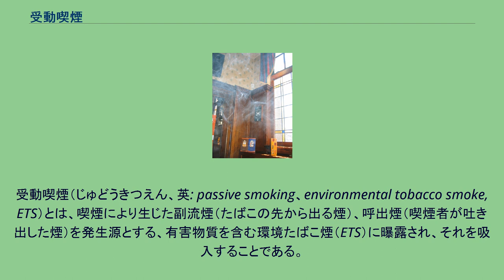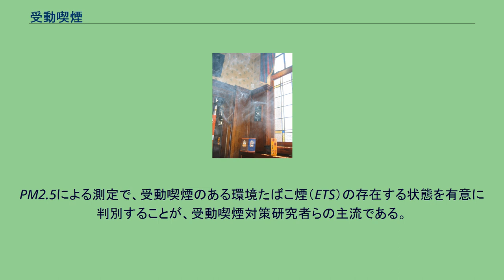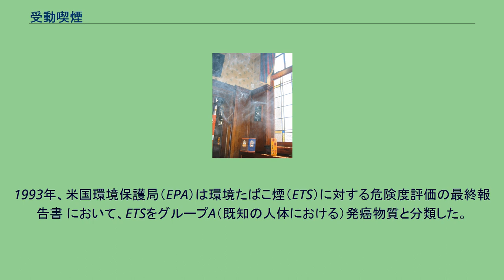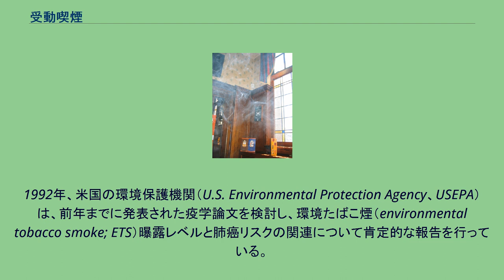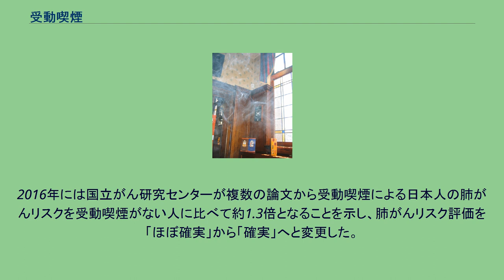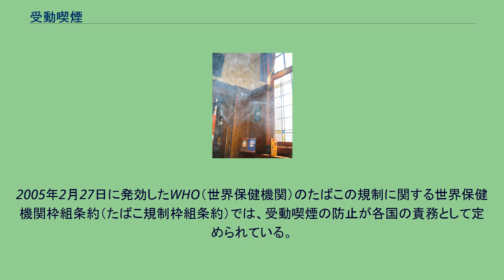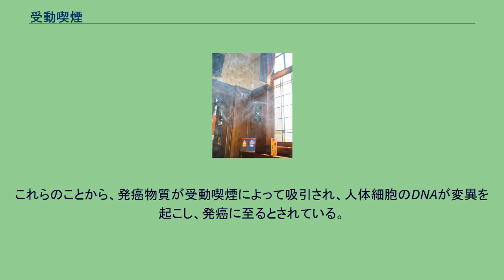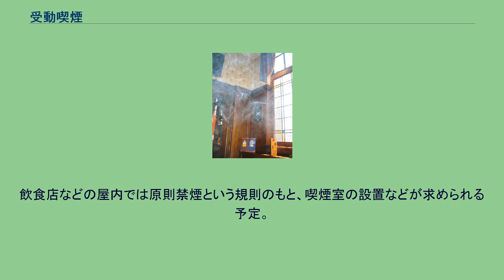受動喫煙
受動喫煙（じゅどうきつえん、英: passive smoking、environmental tobacco smoke, ETS）とは、喫煙により生じた副流煙（たばこの先から出る煙）、呼出煙（喫煙者が吐き出した煙）を発生源とする、有害物質を含む環境たばこ煙（ETS）に曝露され、それを吸入することである。
間接喫煙（かんせつきつえん）、二次喫煙（にじきつえん、英：second-hand smoke, SHS）ともいう。
受動的喫煙環境はIARC発がん性で「グループ1（発がん性あり）」に分類される。
1981年、日本の平山雄によって発表された平山論文により、世界で初めて受動喫煙の害が提唱された。
喫煙後に衣服や髪、喫煙室の壁やカーテンのタールなどの付着から発散する有害物質への曝露（三次喫煙）、屋内の空気清浄機によるフィルターで煙粒子を除いた気相有害成分などの煙として見えない有害成分に曝露されて、通常の呼吸で吸引する状態を含む。
喫煙者が口や鼻から吐き出すたばこの煙、保持するたばこの先から立ち上る煙、空気中に漂うたばこの煙、ポイ捨てたばこや灰皿のたばこのくすぶりによる煙、目に見えない薄く広がった状態、煙粒子成分の除去された状態、喫煙後数呼吸に含まれる状態のいずれも、有害物質が多く含まれており、人の健康に悪影響を及ぼす。
酒場における環境たばこ煙。
人が環境たばこ煙に曝露されることを受動喫煙という。
受動喫煙は、たばこの先から立ち上る煙、喫煙中に落下した燃えた状態の火種、喫煙者から吐き出される息から出る煙、投棄された吸殻から立ち上る煙、目に見える煙だけからもたらされるわけではない。
喫煙後の数十回の呼気には計測器で検知可能なレベルの粒子状物質が混在している。
日本では「喫煙室の平均粉じん濃度を0.15mg/m3 以下」（PM10）とすることが厚生労働省の職場における喫煙対策のためのガイドラインの喫煙室の基準 であるが、微小粒子状物質に係る環境基準は（PM2.5）にて「1年平均値が15μg／m3以下であり、かつ、1日平均値が35μg／m3以下であること。」 である。
PM2.5による測定で、受動喫煙のある環境たばこ煙（ETS）の存在する状態を有意に判別することが、受動喫煙対策研究者らの主流である。
受動喫煙は、主に急性影響によって、目のかゆみ、目の痛み、涙、瞬目、くしゃみ、鼻閉、かゆみ、鼻汁、のどの痛み、頭痛、吐き気、咳、喘鳴、呼吸抑制、指先の血管収縮、心拍増加、皮膚温低下を引き起こす。
喫煙によって生じる環境たばこ煙（ETS）の有害物質の作用である。
慢性影響により、がん、心臓疾患及び呼吸器系疾患などの様々な疾病の危険が高まる。
予防医学の観点からも受動喫煙の防止が社会的に求められている動きが世界で広がっている。
疫学・毒物学などの分野を中心に提唱され、受動喫煙の人体への影響は2006年米国公衆衛生総監報告でも受動喫煙による健康被害が存在する旨が発表された。
WHO（世界保健機関）によると、全世界で、受動喫煙によって毎年数十万人の非喫煙者が死亡しており、 各国における包括的な疾患データが最も揃っている2004年で受動喫煙を原因とした全世界の死亡人数は、推定約60万人 である。
WHOによれば、職場の受動喫煙によって毎年世界でおよそ20万人の労働者の命が奪われている。
日本国内では、健康増進法により「国民は生涯にわたり、自らの健康状態を自覚し健康増進に努めなければならない」と法的に規定されていることから、受動喫煙に対しても防止対策が示されている。
国際的な受動喫煙防止意識の高まりはWHOによるたばこの規制に関する世界保健機関枠組条約（たばこ規制枠組条約）として、日本でも健康増進法などでWHO（世界保健機関）の枠組みを元に具体化されている。
WHO加盟国において医学・公衆衛生などの関連諸学会・公衆衛生機関などは予防観点から、受動喫煙防止を要望・推進している。
受動喫煙と健康に関する疫学研究は、1960年代後半に初めて発表された。
総括的には、1972年にアメリカ公衆衛生局受託隊長（en）の名で出された報告書 が初めて、受動喫煙を健康に対するリスクとして認定した。
1993年、米国環境保護局（EPA）は環境たばこ煙（ETS）に対する危険度評価の最終報告書 において、ETSをグループA（既知の人体における）発癌物質と分類した。
2007年にWHO（世界保健機関）は勧告書において「受動喫煙が健康に害をなしている」という根拠と、「社会的コストならびに経済...